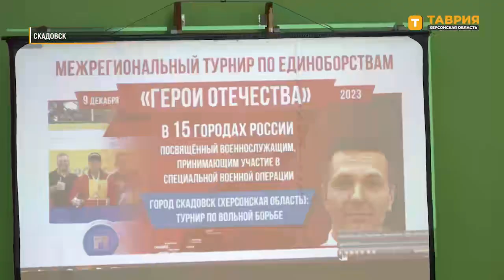НОВОСТИ, ВОЛЬНАЯ БОРЬБА в ХЕРСОНСКОЙ ОБЛ/ ТУРНИР по ЕДИНОБОРСТВАМ ГЕРОИ ОТЕЧЕСТВА в 15городах РОССИИ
Новости. Турнир по вольной борьбе от клуба ЯРОПОЛК в Херсонской области!

9 декабря 2023 года спортивно-патриотический клуб «ЯРОПОЛК» при поддержке Министерства спорта Российской Федерации провёл Межрегиональный турнир по единоборствам «Герои Отечества» в формате телемоста в 15 городах России, посвящённый военнослужащим-участникам специальной военной операции.

В турнире в 15 субъектах РФ приняло участие 4.500 детей, юношей, девушек и взрослых спортсменов, а также более 10.000 зрителей.

Представители разных видов единоборств сплотились, отдавая дань памяти погибшим Героям Российской Федерации и чествуя живых современных Героев Отечества.

В городе Скадовск Херсонской области турнир "ГЕРОИ ОТЕЧЕСТВА" прошёл по вольной борьбе, где приняло участие 30 спортсменов и 200 зрителей, и он был посвящён памяти памяти начальника Управления молодежной политики, семьи и спорта Военно-гражданской администрации Херсонской области Савлученко Дмитрия Михайловича.
Дмитрий Родился 22 апреля 1990 года в Херсоне.
Когда в Херсон пришла Россия, выбор был ясен - с Россией навсегда.
На своём посту он успел собрать вокруг себя единомышленников, друзей и провести яркие акции, праздники, соревнования.
Но 24 июня 2022 года в момент, когда Дмитрий садился в машину, чтобы ехать на работу, прозвучал страшный взрыв…  Террористический акт… так и оборвалась судьба Человека.
Светлая память!

Мы благодарны  ВГА города Херсона за участие в нашем спортивно-патриотическом проекте.
2. Клуб в яндекс ДЗЕН
3. Канал клуба в РУТУБЕ